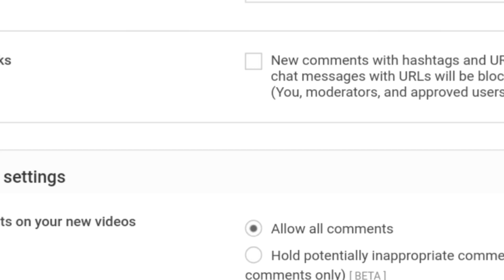QnA Updates Again😂 5k subscribers || Ask me Anything || Changing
'''YOU WILL GET ALL SUPERHERO UPDATES HERE'''

!!!SO THAT WE COULD DO SOMETHING BETTER!!!